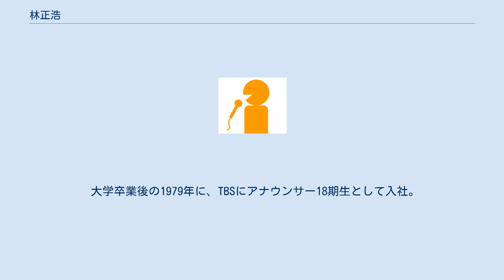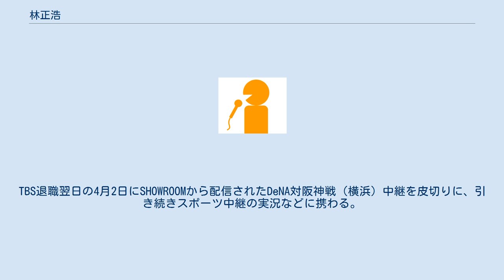林正浩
林 正浩（はやし まさひろ、1956年3月26日 - ）は、元TBSアナウンサー。
 2016年4月1日からは、TBSスパークル（旧：キャスト・プラス）所属のフリーアナウンサーとして活動している。
 東京都大田区の出身で、池上本門寺の近くで生まれたとのこと。
桜美林高校時代は野球部に所属。
1973年の第45回選抜高等学校野球大会には、「5番・一塁手」として出場している。
 立教大学への進学後に野球部へ入部したが、肩の故障が原因で選手生活を断念。
母校・桜美林高校が甲子園球場の全国大会に出場した際の取材で、NHKの関係者と知り合ったことから、放送研究会で活動しながらスポーツアナウンサーを志すようになった。
 大学卒業後の1979年に、TBSにアナウンサー18期生として入社。
自身と同じく、スポーツアナウンサーとして長らく活動していた中村秀昭は同期に当たる。
 TBSへの入社後は、野球、ラグビー、陸上、ゴルフなどのスポーツ中継や、『JNNスポーツデスク』などのスポーツニュース番組を中心に出演。
オリンピック、世界陸上、ワールド・ベースボール・クラシック決勝ラウンド、ゴルフのマスターズ・トーナメントなど、世界規模の大会の中継で実況する機会も多かった。
2013年7月1日から編成局アナウンス部担当局次長も務めてきたが、スポーツアナウンサーとして採用された関係で、テレビニュースを担当した経験はほとんどなかった。
 2016年の誕生日で60歳を迎えたことから、誕生日直後の3月31日に、TBSを定年で退職。
退職1日前（3月30日）にTBS系（19:00 - 20:54）及びBS-TBS（20:53 - 21:15）が放送した横浜DeNA対巨人戦（横浜スタジアム）中継が、同局アナウンサーとしての最後の実況担当になった。
 TBS退職後は、フリーアナウンサーとして、同局の関連会社であるTBSスパークル（旧：キャスト・プラス）に所属。
TBS退職翌日の4月2日にSHOWROOMから配信されたDeNA対阪神戦（横浜）中継を皮切りに、引き続きスポーツ中継の実況などに携わる。